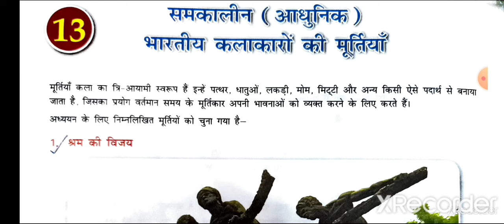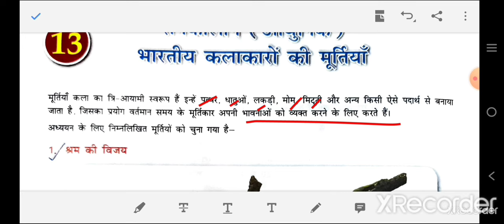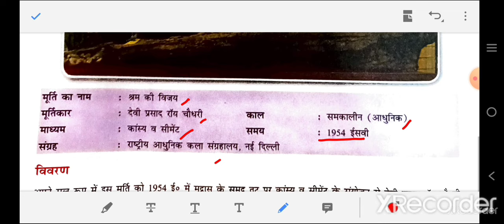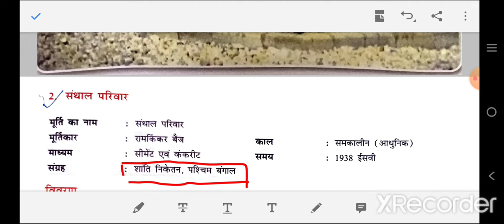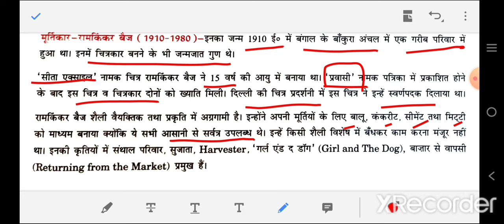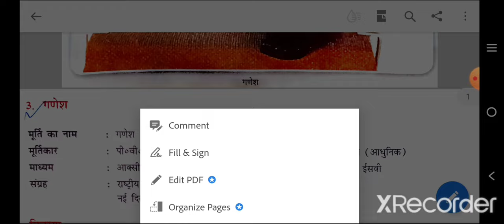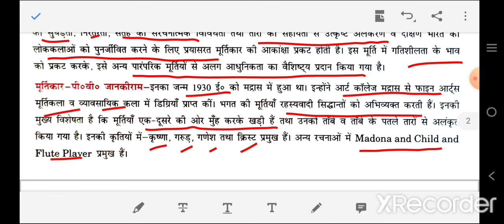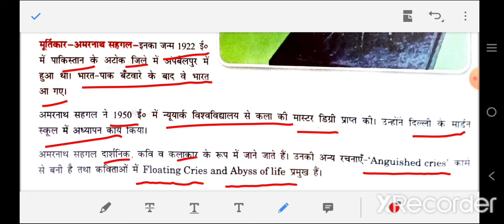समकालीन भारतीय कलाकारों के मूर्तिशिल्प | Painting | Fine arts | Chapter 13 | CLASS 12 |Term 2 CBSE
Term 2 Modern Sculpture of Indian Artists

2nd term chapter 7 Modern Sculpture of Indian Artists

मूर्तिशिल्प क्या है।
मूर्ति और चित्र में क्या अंतर है।
चित्र ओर छापा चित्र में क्या अंतर है।
आधुनिक कला किसे कहते है।
Samakalin kala kya hai?
Samakalin or adhunik mein antar

Study of Bengal Style Paintings (Question - Answer) chapter - 07
https://  youtu.be/JDvir2fFj58